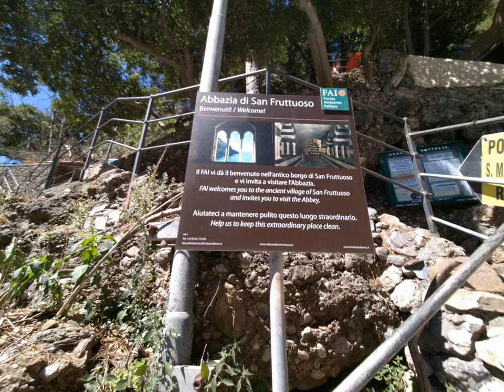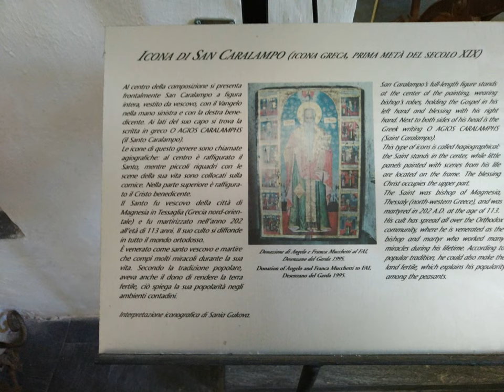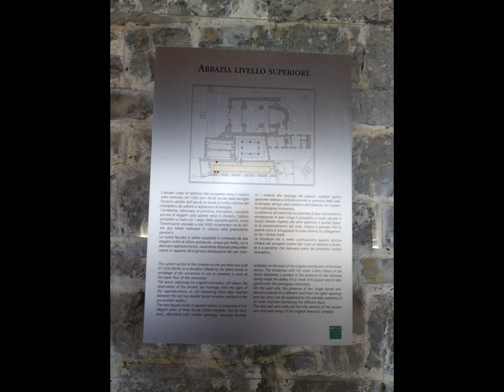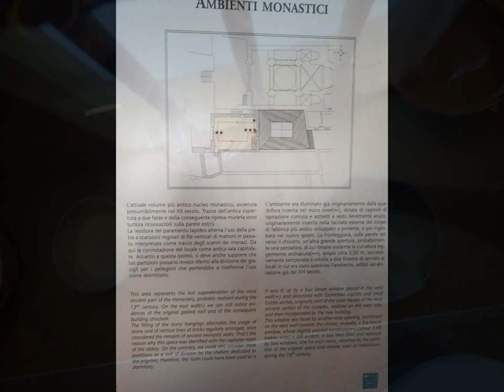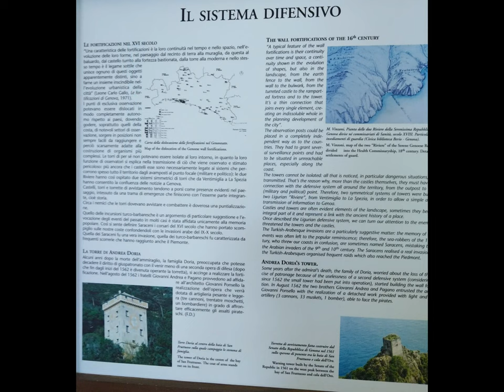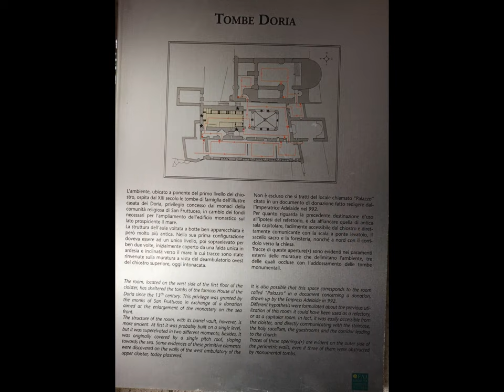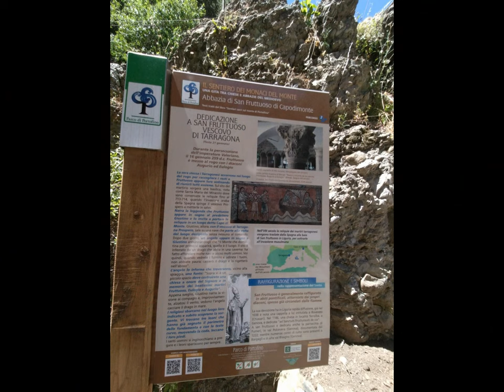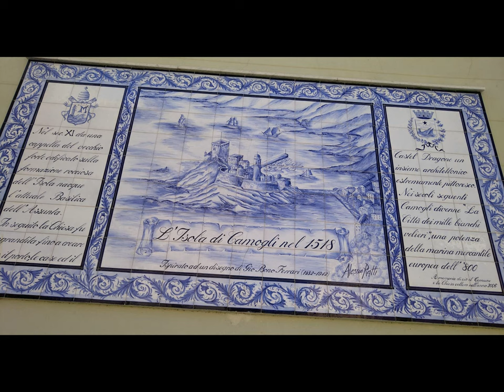San Fruttuoso FAI [by Sergio Conegliano]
Huawei nova 8i  basic ref.